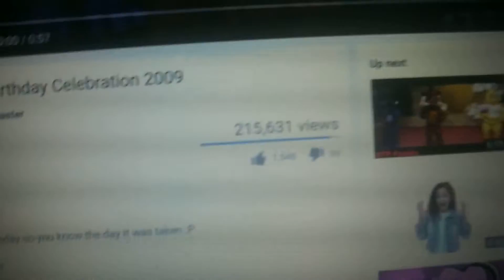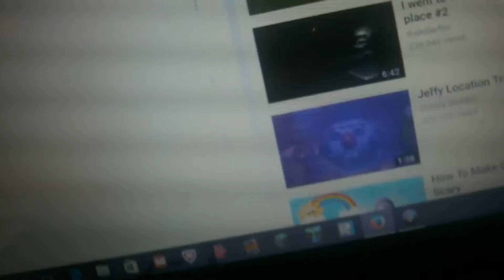Minecraft Reactions - DID HE JUST SAY STUFF ME IN A SUIT???? (Link In Description)